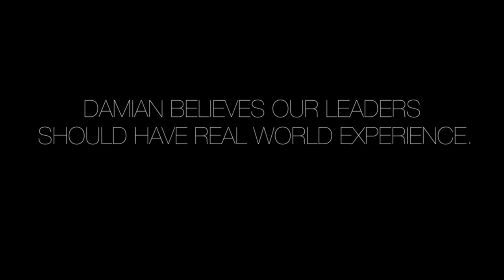Joe Kaufman US Veteran Damian Castellanos endorsement